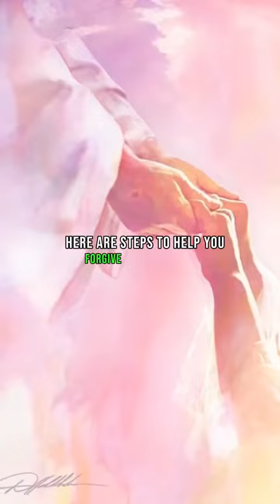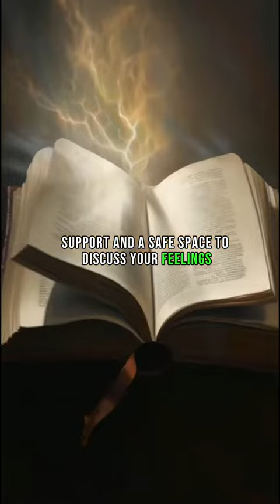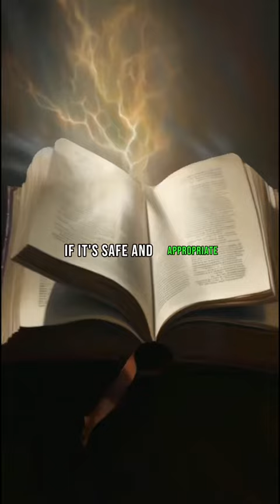Forgiven those who hurt you#shorts